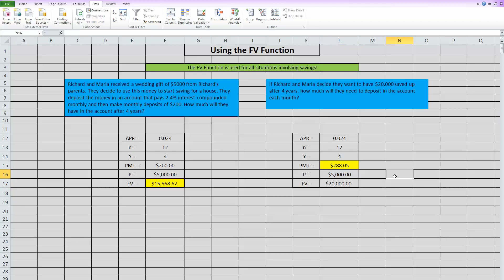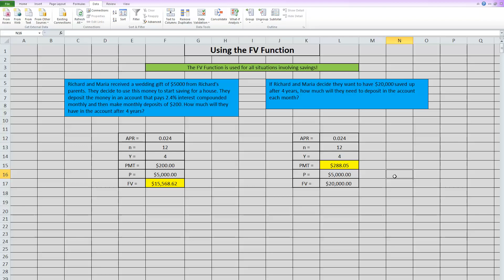FV Function in Excel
This video goes over how to use the FV function in Excel. The second example uses goal seek and starts at 3:47.